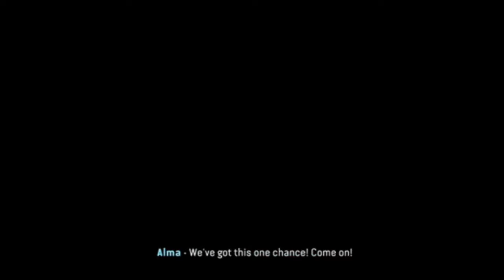I Played Avatar: Frontiers of Pandora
In this video, I play as a Blue Person...

🎮Game🎮: Avatar: Frontiers of Pandora

🎵BGM🎵:
Black and White - Max Surla_Media Right Productions

♻Tags♻